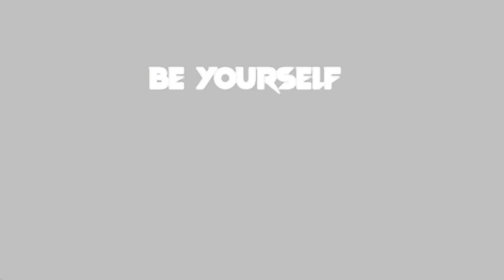WINGARDIUM LEVIOSA !!! | Hogwarts Legacy Episode 14